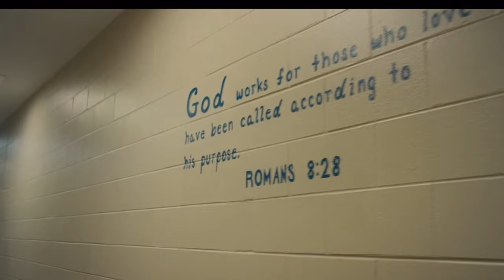A Young Soldier, Special Ops Marine Goes Undercover In A Dangerous Prison And Fights For Survival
The System
A former special ops marine young soldier, newly returned from war, is goes undercover in a notoriously deadly prison following a drug bust. He finds a hidden fight ring dungeon and must struggle to survive and overthrow the corrupt system.
Cast:

Cast
Jeremy Piven ... Warden Lucas
Terrence Howard ... Bones
Tyrese Gibson ... Terry Savage
Ric Reitz ... Commissioner Clarke